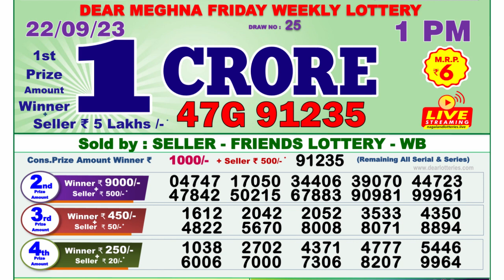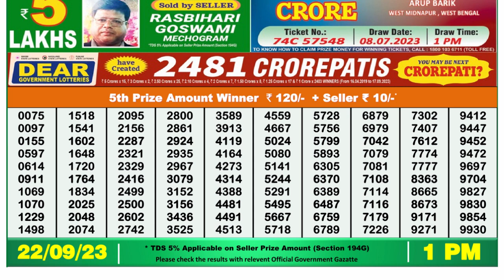Nagaland Lottery Sambad Live 1pm 22.09.23